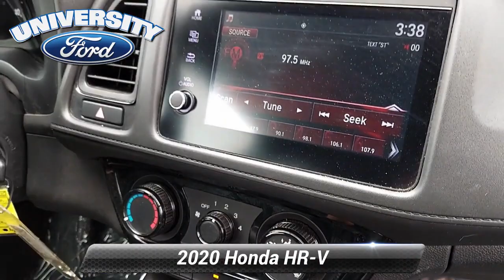Used 2020 Honda HR-V Sport, Durham, NC P38812B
Offering this 2020 Honda HR-V Modern Steel Metallic Sport with the following options:HEATED SEATS **, BLUETOOTH / HANDS FREE CELL PHONE **, REAR VIEW CAMERA **, SPORT PACKAGE **, PREMIUM SOUND **, FACTORY MANTENANCE UP TO DATE **, LOCAL TRADE **, REMAINDER OF FACTORY WARRANTY **, EXTENDED SERVICE CONTRACT AVAILABLE **, AWD **, GOOD TIRES**, GOOD BRAKES**.CARFAX One-Owner.Clean CARFAX.Priced below KBB Fair Purchase Price!Here at University Ford we offer Market Based Pricing. What that means for you: 1. Hassle-Free Experience 2. Faster Buying Process 3. Confidence in Not Overpaying and 4. We do the Research for you.

[RLVID:1725:05896e2362558f5d:938d4e14cb222b43:1]